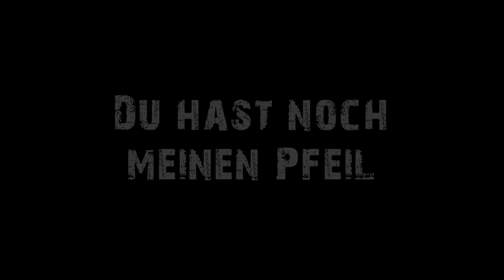7 Days to Die - Alpha 17 - Du hast noch meinen Pfeil - S.02/49 - Deutsch German